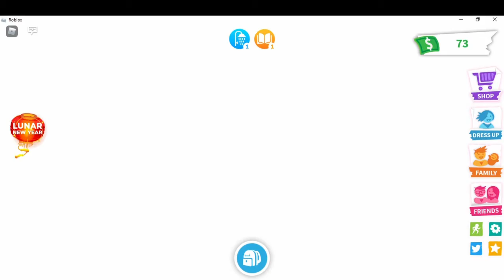Adopt Me Roleplay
Hi fans! Today I will do a Adopt Me Roleplay series!